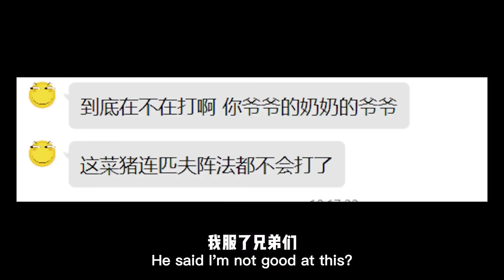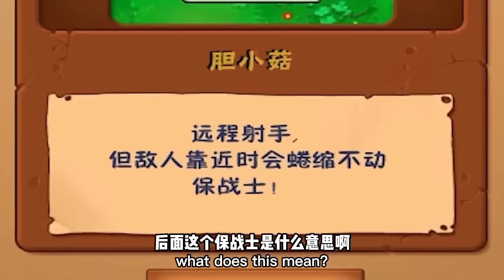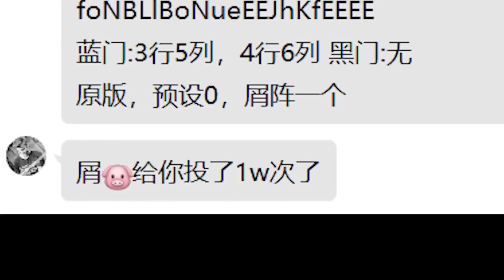Pvz：二战最难罐子关卡！是敌还是友，一探便知【猪哥游戏解说】